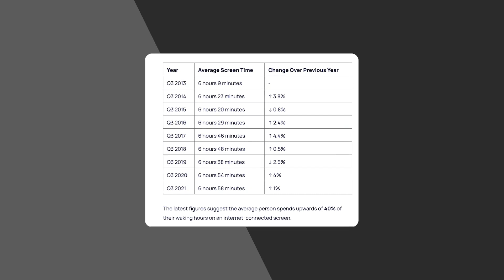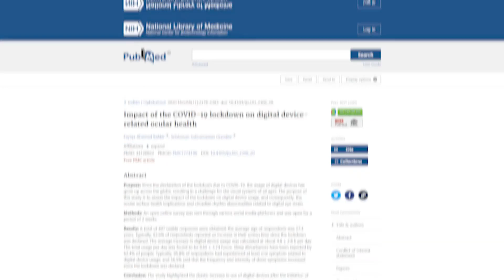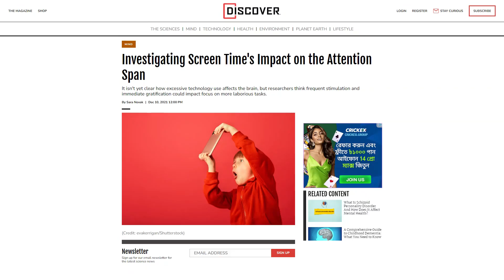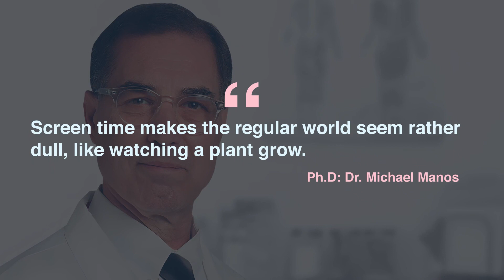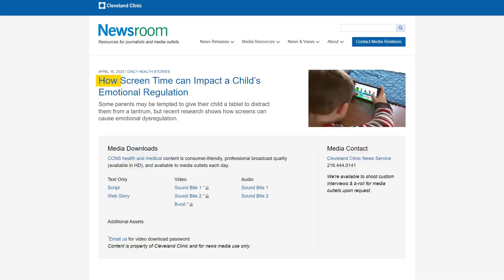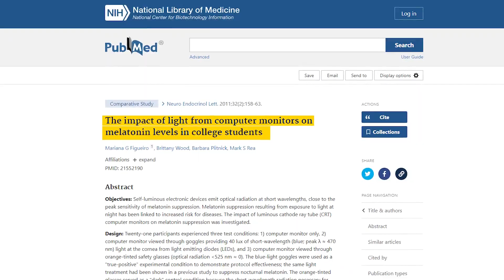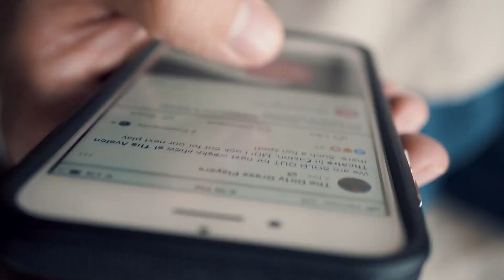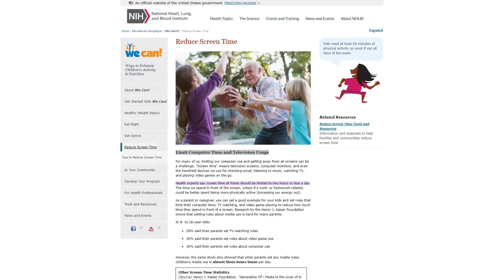The Effects of Phone Screen Time on Brain Development & Attention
In this video, we explore the effects of phone screen time on brain development and attention. Discover the impact of excessive screen use on cognitive functions and attention span. Learn practical tips to manage screen time and promote healthier digital habits for enhanced brain health.

0:30 The increase of screen time
1:00 The importance of cognitive development
1:30 Higher rates of depression and obesity
2:20 How screen time is impacting attention
4:05 Screen time affecting emotional development
5:05 Screen time's impact on sleep
6:42 What can we do to improve screen time usage?
7:17 How to prioritize our activities to reduce screen time
7:35 Create Screen free zones
😍  Help us bring more brain and behavior knowledge to the people!